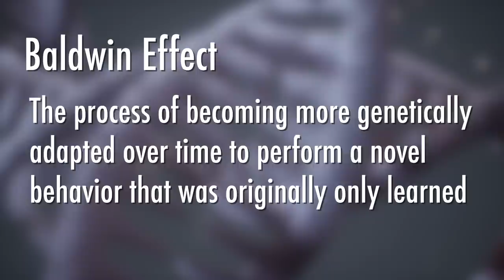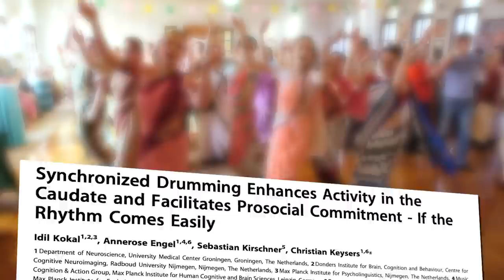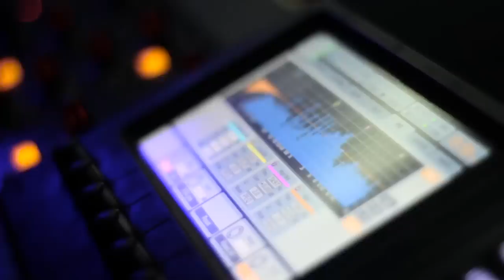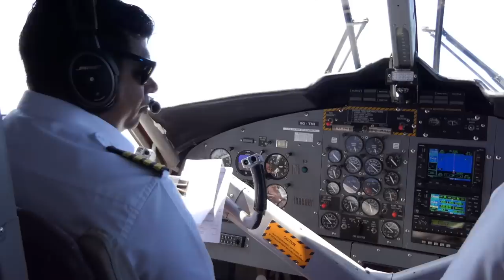Why Humans Evolved to Play Music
Some of the ideas in this episode are original to Dr. Connor Wood's research. You can find out more by checking out his papers below:

"Religion, Evolution, and the Basis of Institutions: The Institutional Cognition Model of Religion:"